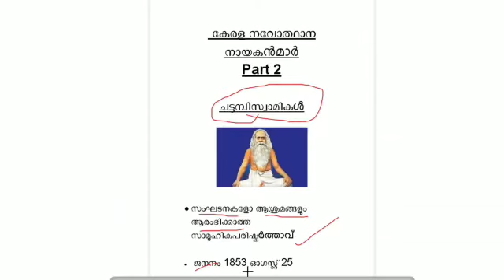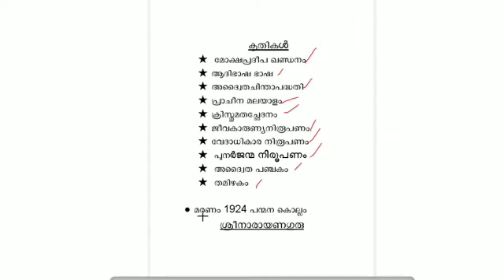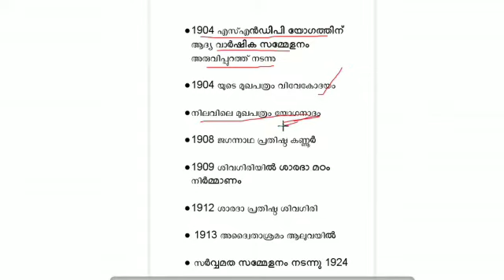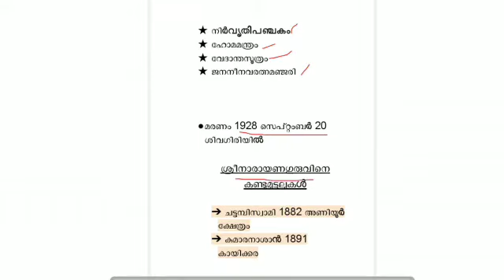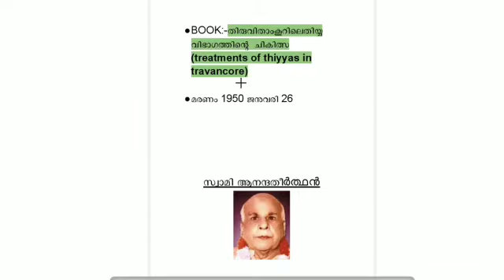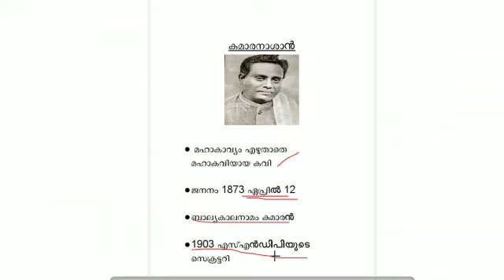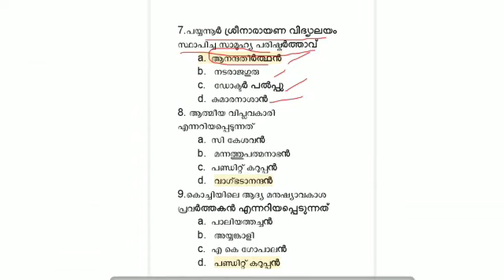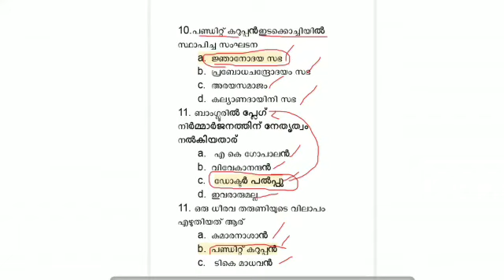RENAISSANCE IN KERALA PART 2